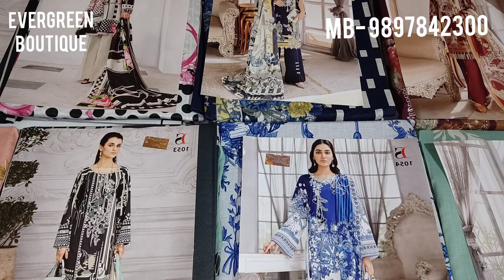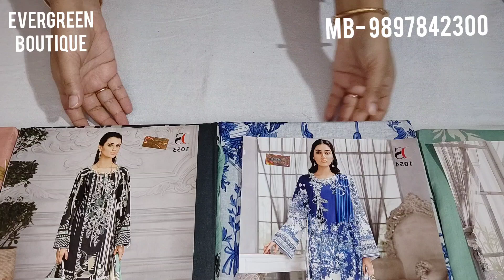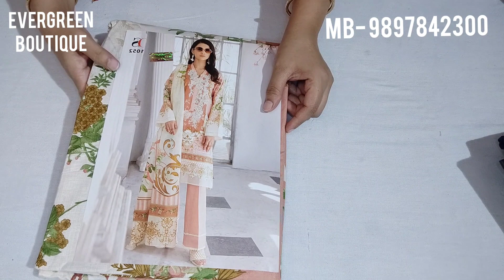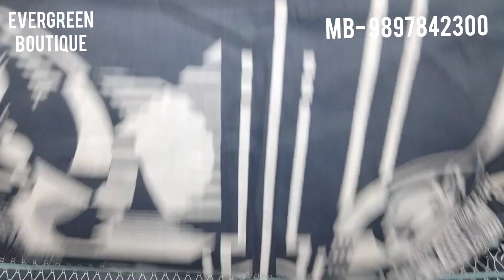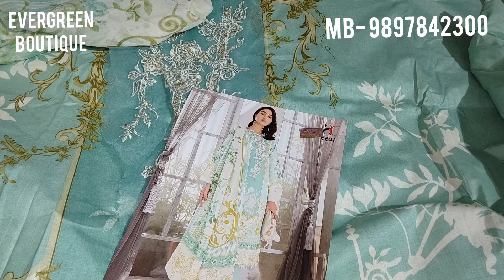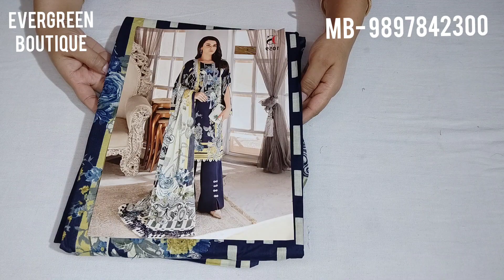✨FIRDOUS URBANE VOL 2 ✨ order now-9897842300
STUFF- COTTON
BOTTOM- COTTON
DUPATTA- CHIFFON

PRICE- 850/-
🔥FREE SHIP 🔥

✅PAYTM ✅
✅PHONE PAY ✅
✅GOOGLE PAY ✅
✅NEFT✅
✅ NET BANKING ✅
❌CASH ON DELIVERY ❌

COD❌

🌟REGARDS 🌟
✨EVERGREEN BOUTIQUE ✨